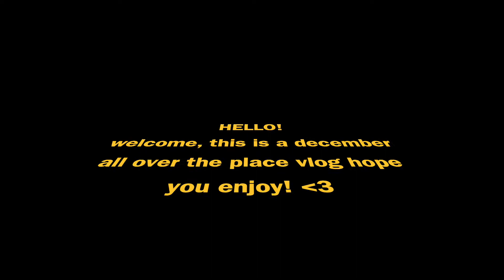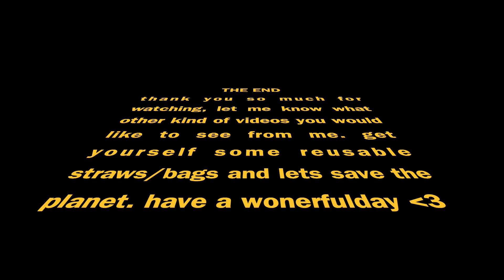December Vlog //Tattoos//new kitten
xoxo,mel
i also have a depop @okaymellyy